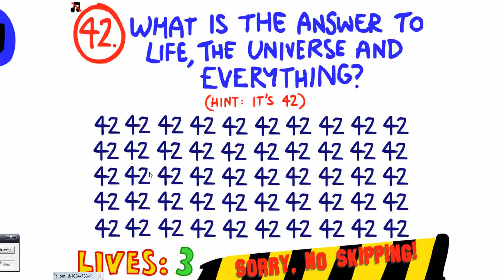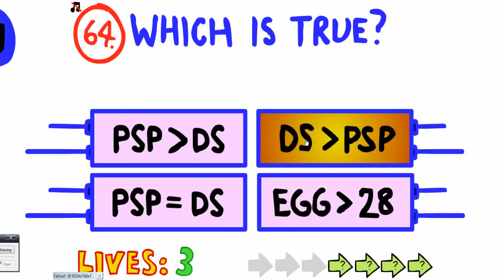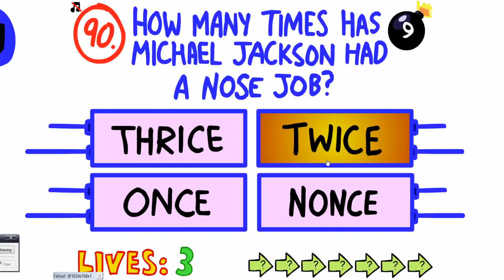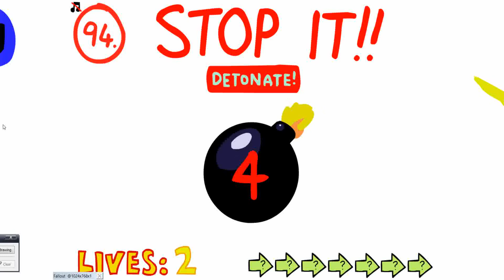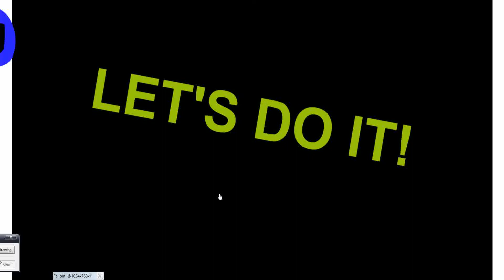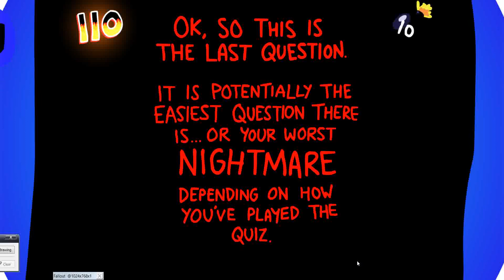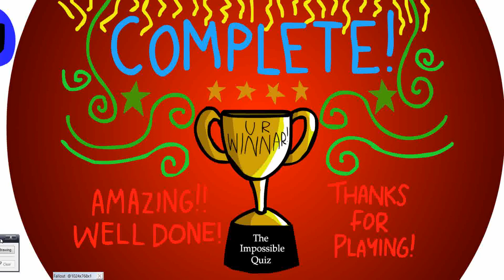The Impossible Quiz Walkthrough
A walkthrough on The Impossible Quiz!